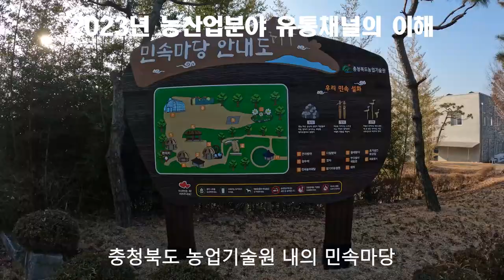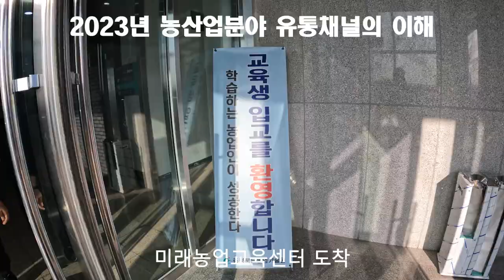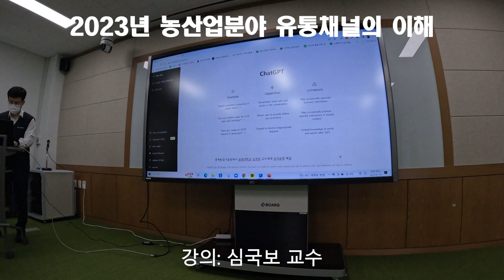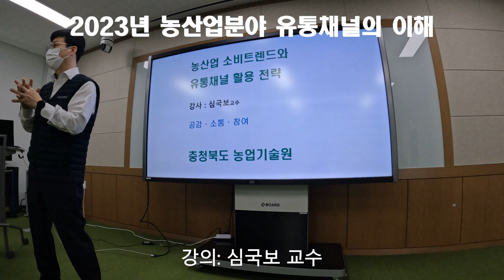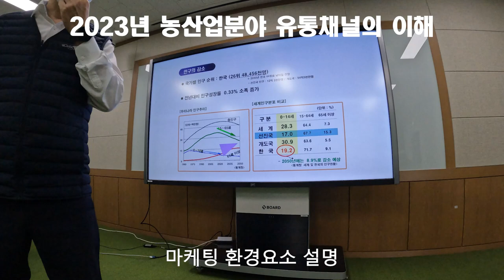2023년 농산업분야 유통채널의 이해 20230214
2023년 2월 14일 충북농업기술원 미래농업교육센터에서 실시된 교육에 대한 영상입니다.
교육 타이틀은 농산업 소비 트렌드와 유통채널 활용전략으로 심국보 교수께서 강의하셨습니다.

교육의 주요 목적은
첫째, 농산업 소비 트렌드 변화에 대응한 상품화 및 유통망 다변화 방안 등
둘째, 유통채널별 특성, 변화, 활용 전략 습득이며

교육의 주요내용은
농산업 소비트렌드 변화와 유통채널 활용 전략으로 구성되어 있다.

이러한 안내가 정보공유 차원에서 조금이나마 도움이 되었으면 합니다.

[Tag|태그]

2021년 9월부터 유튜브를 제대로 하자고 마음먹은 초짜유튜버 입니다.
감사합니다.